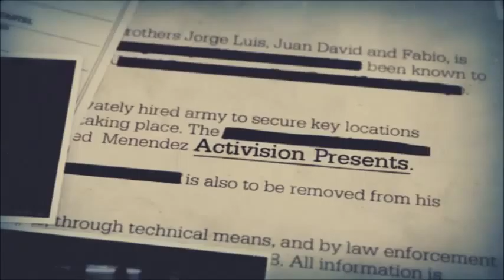Call of Duty Black Ops II - Gameplay - Parte 8